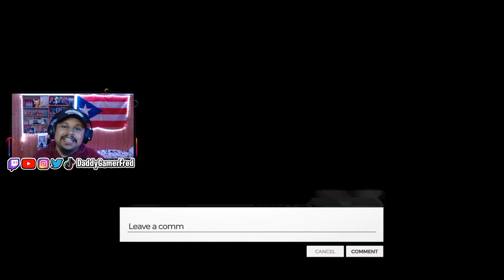SHOULD YOU BUY MARIO VS DONKEY KONG ON NINTENDO SWITCH?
Follow Daddy Gamer Fred
◉ YouTube Member: ​
◉Nintendo Switch Friend Code : SW- 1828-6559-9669
◉PSN : DaddyGamerFred
◉Pokèmon G0 Trainer Code : 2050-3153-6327